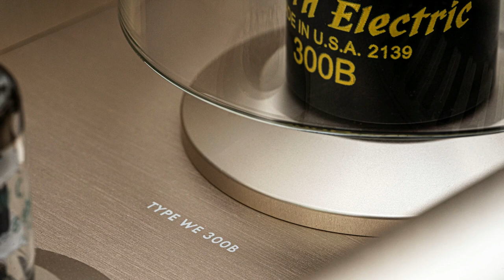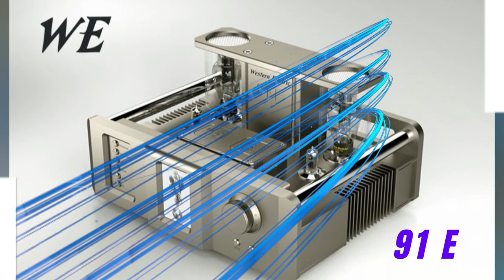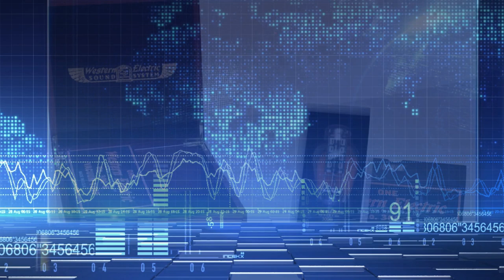Western Electric 91 E - La prensa dice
Prepárense para una experiencia sonora que los dejará sin aliento".

  "Este amplificador, diseñado con precisión y pasión por el audio de calidad, es un verdadero testimonio de la ingeniería excepcional. Con una combinación perfecta de tecnología de vanguardia y artesanía meticulosa, cada componente ha sido cuidadosamente seleccionado para ofrecer una calidad de sonido sin igual".

  "Imagínense poder sumergirse en cada detalle musical, sentir la emoción y la energía de cada nota como si estuvieran en el estudio de grabación o en un concierto en vivo. El amplificador [nombre del amplificador] logra precisamente eso. Desde los bajos profundos y resonantes hasta los tonos medios ricos y los agudos cristalinos, cada matiz se reproduce con una claridad y fidelidad excepcionales".

 : "Este amplificador no solo ofrece una calidad de sonido excepcional, sino que también está equipado con una serie de características avanzadas. Desde conectividad Bluetooth para una reproducción inalámbrica hasta múltiples entradas y salidas para una fácil integración en su sistema de audio existente, este amplificador es una verdadera joya para los audiófilos exigentes".

 : "Si eres un amante de la música que busca elevar su experiencia auditiva a nuevos niveles de excelencia, el amplificador [nombre del amplificador] es tu puerta de entrada a un universo de sonidos ricos, cautivadores y envolventes".